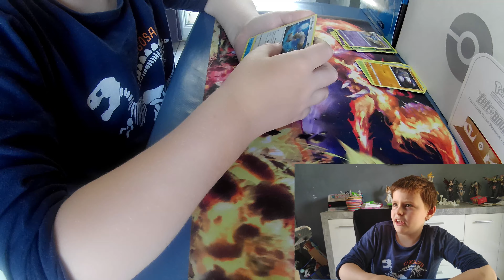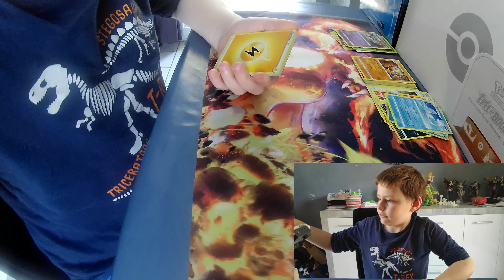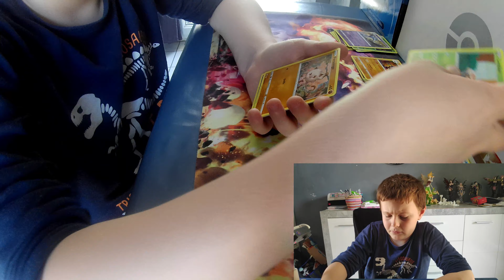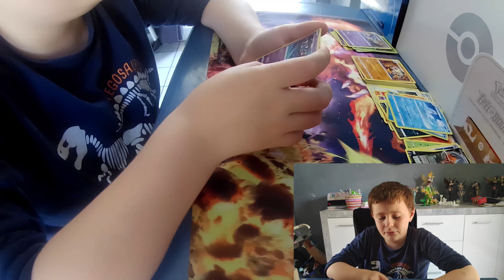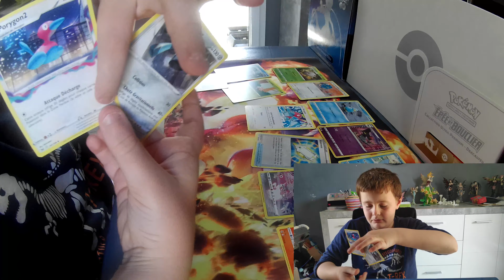Ouverture Opening Pokemon Tin cube 2022 feu et tenebre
Bonjour a tous et toute cette semaine ouverture Pokemon Tin cube 2022 feu et tenebre.

Si vous voulez soutenir GRATUITEMENT vous avez juste a cliquer sur chaque lien etre rediriger vers le site en question(soit paypal utip ou lien de la chaine) et fermer
Apres si vous souhaitez faire des dons, vous rester sur la page et continuer la procedure .
Envoyer moi un message pour avoir les liens car youtube suprime mes viedo contenant les liens.
1 clique = soutien